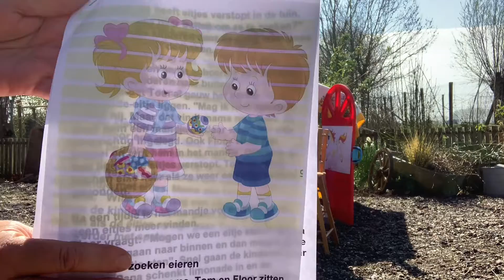Paasverhaaltje met Sjors, Guusje en Sterre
Paasverhaaltje met onze vrienden